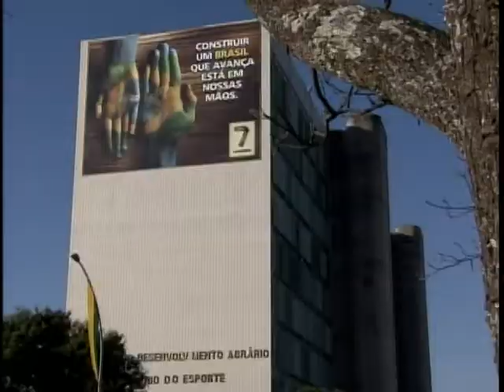Dia da Independência é marcado pela presença de uma mulher à frente da Presidência do Brasil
NBR Notícias - 07.09.11: Um dia para ficar na história. As comemorações do dia da independência marcaram a participação, pela 1° vez, de uma mulher à frente da Presidência do Brasil. O verde e amarelo tomaram conta da capital. Todo o desfile foi transmitido, ao vivo, pela TV NBR. Uma equipe de 74 profissionais, 17 câmeras e 5 unidades móveis cobriram a festa dos 189 anos da independência. Um público de 40 mil pessoas acompanhou o percurso de 2km por onde desfilaram estudantes e militares. A Esplanada ficou lotada. E nem mesmo o sol forte e o tempo seco impediram as pessoas de sairem de casa para assistir o desfile.